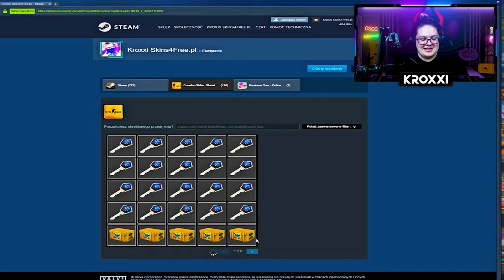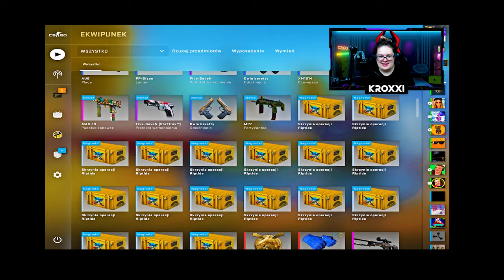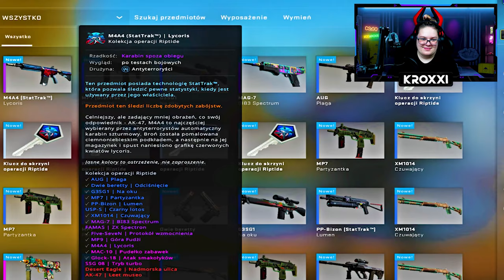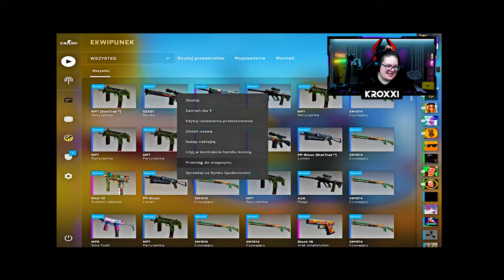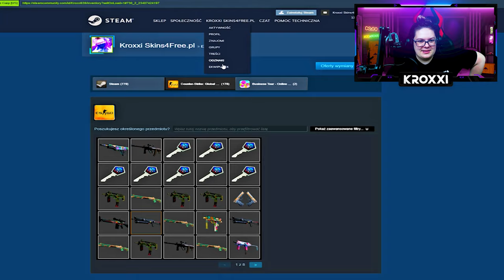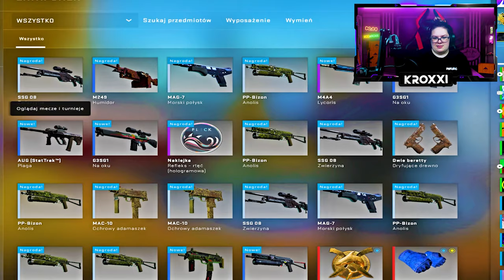😱MAMY CZERWONEGO SKINA!😍 OTWIERAM x50 SKRZYNEK OPERACJI RIPTIDE!🦈 [CS:GO OPENING]💸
🦈Nowa operacja RIPTIDE w CS:GO przyniosła nową skrzynkę, którą dziś testujemy!😎